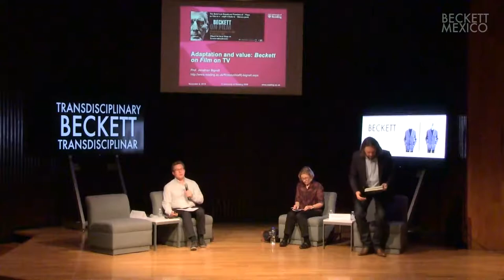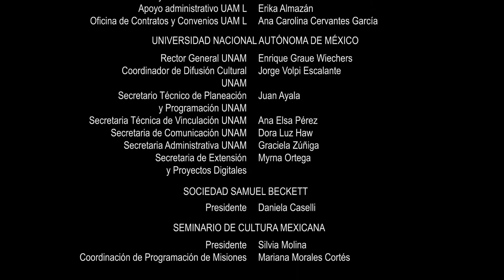Samuel Beckett y el lenguaje - adaptaciones || Jonathan Bignell y Nicholas Johnson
Jonathan Bignell

Adaptación y valor: Beckett en cine y Televisión.

¿Cuál es el valor del drama de Beckett al adaptarse a la televisión? Una manera interesante de responder a esto es viendo a quién está dirigido y cuándo se transmite. Esta ponencia discutirá sobre estas preguntas dentro del contexto británico a través del canal en el que Beckett en el cine fue llevado a la televisión nacional, el Blue Angel/RTE/Channel 4. Se enfoca en la re-transmisión educativa de Beckett en el cine, una segunda re-adaptación de las versiones televisivas derivadas de las producciones Gate Theatre, de las obras de Beckett en Irlanda. Por una parte, la re-transmisión significa que los niños escolares se beneficiaron por estas series altamente costosas y adaptadas para ser comprendidas, presentando a estrellas internacionales. Por otro lado, Channel 4 fue capaz de encontrar el modo de aprovechar programas que, a pesar de tener un alto perfil, tuvieron muy poco público cuando fueron transmitidas durante la noche por televisión en 2001. Del sábado 28 de febrero al viernes 5 de marzo de 2004, el Channel 4 transmitió las producciones de Beckett en el cine durante su horario diurno, específicamente para los escolares, en las mañanas de los domingos. Las obras se presentaron como programas educativos de nivel secundario para los televidentes que estudiaban inglés o teatro. Por ejemplo, el jueves 4 de marzo, el espacio educativo de 9:30 am-12:00 pm incluyó cuatro obras de Beckett en el cine, precedidas por un programa para estudiantes de 7 a 11 años, What’s So Good About J.K. Rowling, que discutía sobre el valor de las novelas de Harry Potter. Fue entonces cuando apareció What Where orientado al grupo de los 14 a los 19 años, de tal modo que abarcara tanto a los escolares de mayor edad como a los estudiantes de universidad. Después de What Where llegaron Footfalls, Come and Go, and Act Without Words II. La investigación analizará el horario, el rastreo, la publicidad y la promoción de Beckett on Film dentro del contexto educativo para arrojar luz sobre cómo ha sido re-negociada la significación de la obra de Beckett en el siglo XXI.

Nicholas Johnson

"Escucha la luz": Pan Pan y las obras de Beckett para radio en escena.

El trabajo de Pan Pan -uno de los teatros más innovadores y originales que han surgido en Irlanda desde la fundación de la compañía, en 1991- no es sino representativo de los porosos límites entre las artes visuales, el arte sonoro, el diseño teatral, la instalación, el arte en vivo y el performance. Los proyectos de la compañía: All That Fall (2012-a la fecha ), Embers (2013), Quad (2014) y Cascando (2015), basados todos en textos que Beckett escribió para la radio o para la transmisión televisiva, se comprometen tanto con las especificaciones de los originales, así como con los propósitos de los medios. Esta ponencia posicionará estos eventos como emblemáticos de la re-negociación de los límites en los medios, la tecnología y las industrias culturales, valiéndose tanto de las teorías de traducción como de adaptación. Relacionando el “pensamiento límite”, representado en la obra Pan Pan de Beckett, con las líneas filosóficas y con las tradiciones de la praxis en el Modernismo, el Post-modernismo y el Arte del Performance, esta ponencia demostrará de qué modo tales proyectos implican tanto una continuidad como una ruptura. El espectro de la tradición a la innovación en las adaptaciones de Pan Pan a la radio revela cómo la obra de Beckett puede seguir operando con relación a la interacción de los medios y las interdisciplinas actuales. Los experimentos de Pan Pan apuntan a un nuevo horizonte de muchos posibles Becketts en el futuro, un legado abierto a la imaginación de las alternativas, aunque manteniéndose también conscientes de lo que resulta integral para sus creaciones radicales.